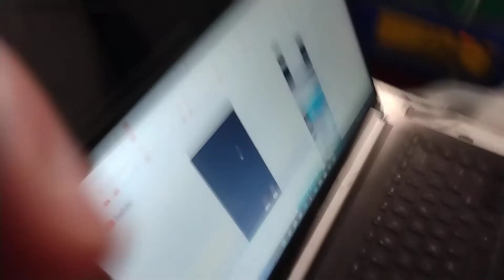a ball screenlink